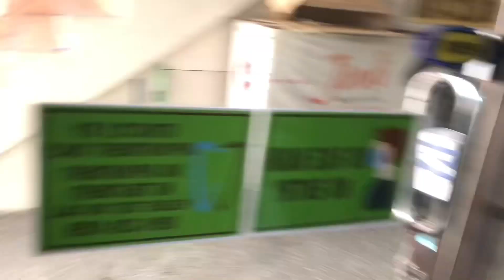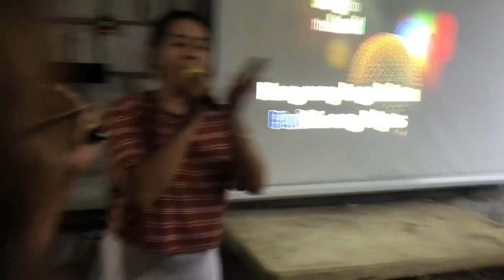APPOINTMENT SA DENTIST AT KUNG ANU ANONG GANAP AT BIBLE STUDY NG AMING SMALL GROUP ❤️😇🙏